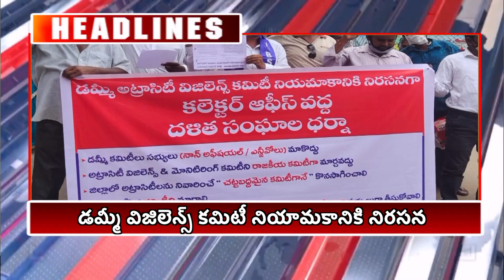Today Buliten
-- పిల్లలకు ఉచిత ట్రై సైకిల్స్
-- వాలంటీర్స్ కు ఘనంగా సత్కారం
-- అక్రమాలపై న్యాయ విచారణ జరిపించాలి
-- డంపింగ్ యార్డ్ ప్రారంభం
-- అటవీ హక్కుల పత్రముల పంపిణీ
-- డమ్మీ విజిలెన్స్ కమిటీ నియామకానికి నిరసన
-- మనం-మన పరిశుభ్రత కార్యక్రమం
-- నిస్వార్థ సేవకు గుర్తింపు
-- నూతన సచివాలయం ప్రారంభం